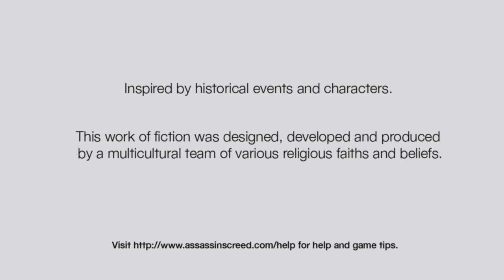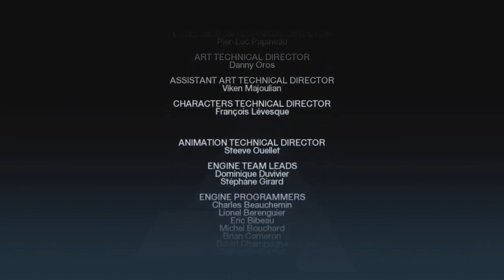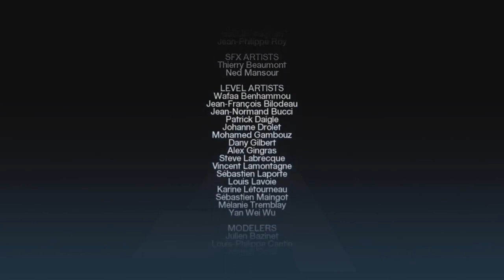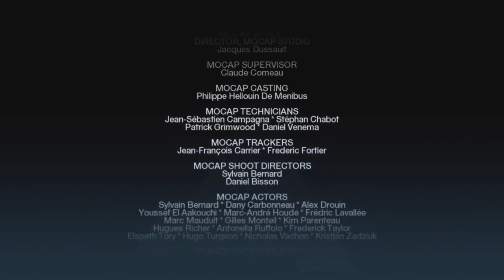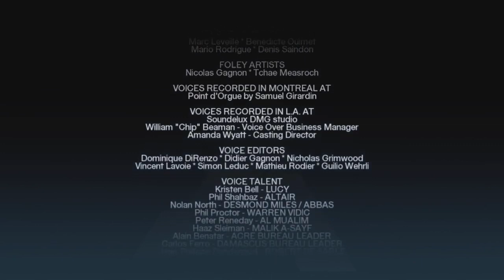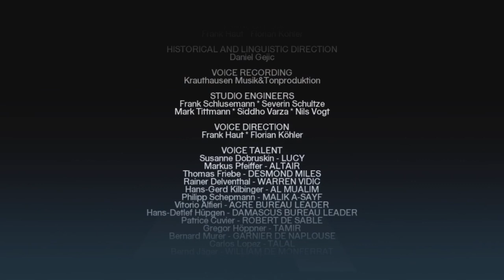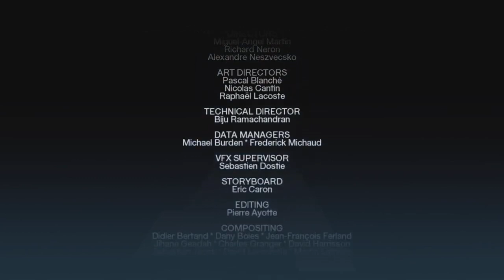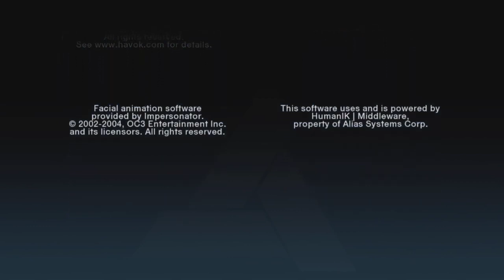Assassin's Creed Chapter 10: Funeral